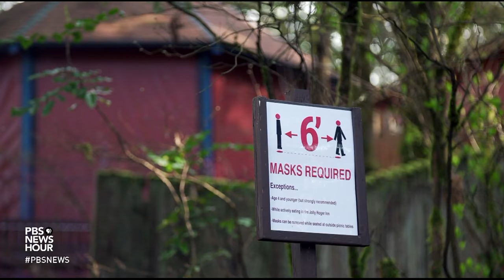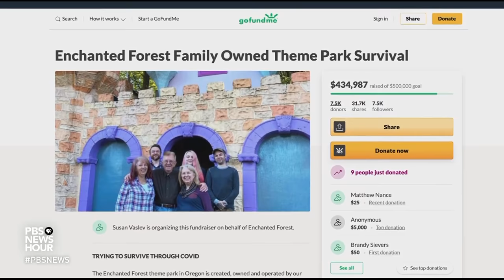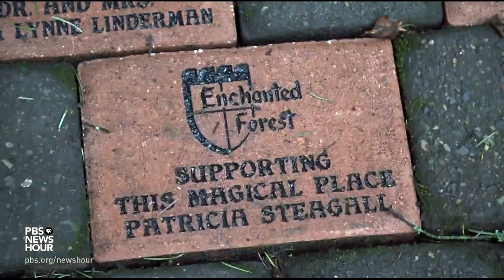Local community raises over 400K to save family-owned amusement park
As the economy slowly begins to pick up, many businesses are still facing a rocky year ahead. Special correspondent Cat Wise has a story about one family-owned business, an amusement park named Enchanted Forest, that has taken one hit after another but is hanging on with support from the community.